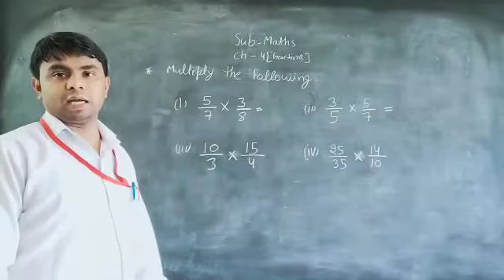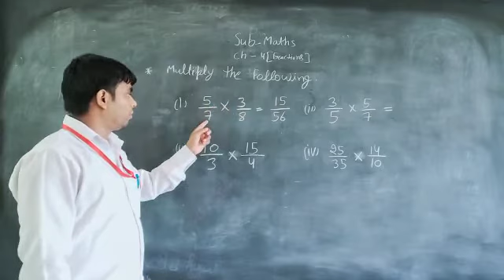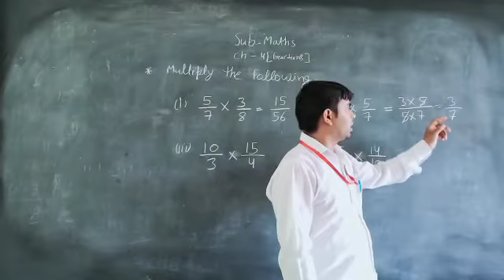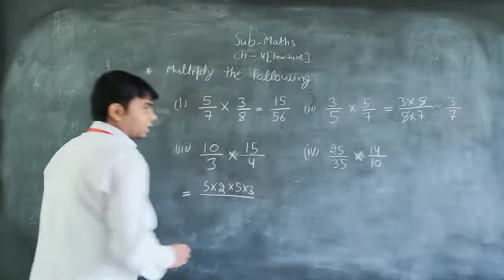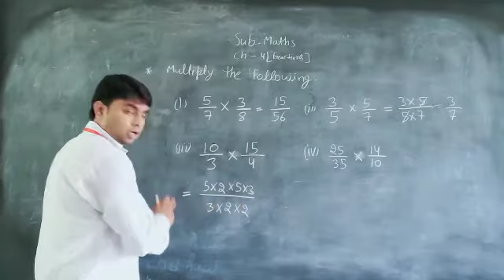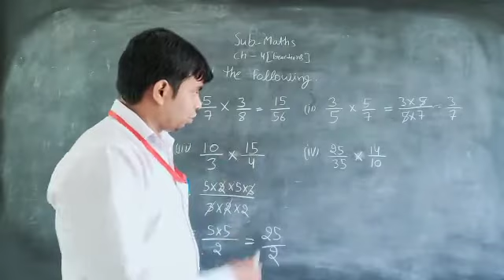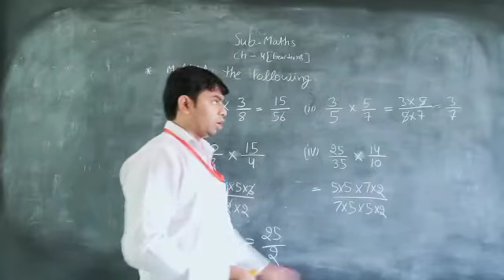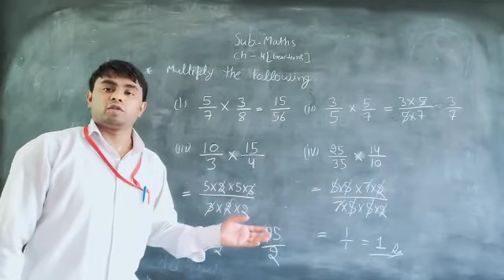Ch-4 Fraction " Multiply the fraction"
Video from Sandeep Kaushik